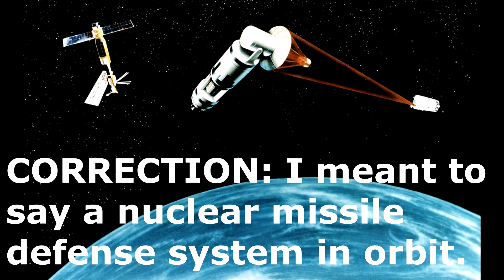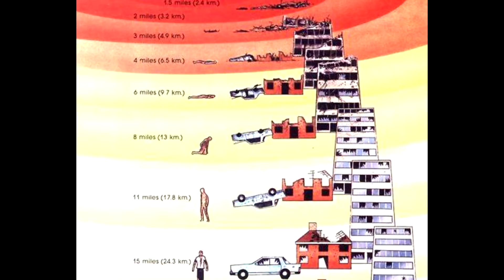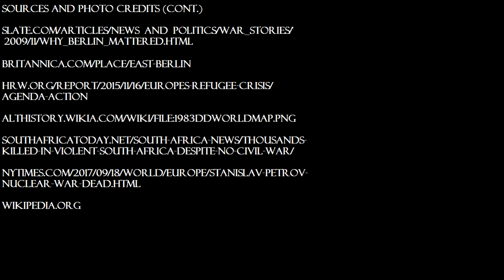What If Colonel Petrov Wasn't There?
In this video we honor the man who saved the world in 1983. To celebrate we will by imagine what would have happened if Stanislav Petrov wasn't on duty on that fateful night.